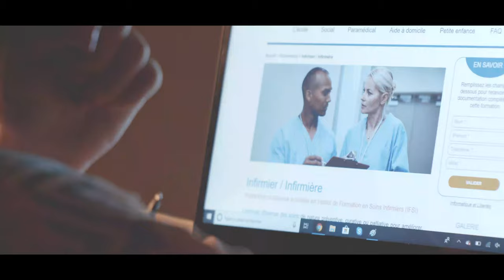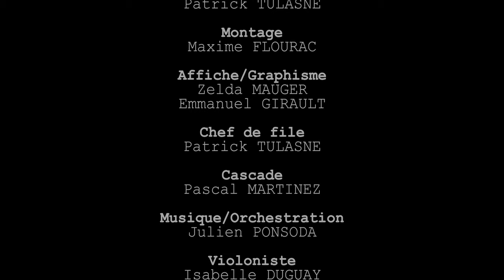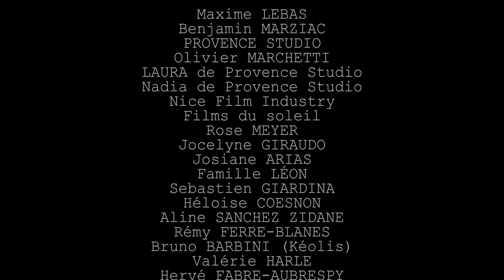MIA | Short Film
À cause de son addiction à l'alcool, Sophie a perdu sa fille, Mia, dont le père a désormais la garde exclusive. Mais déterminée, Sophie va tenter de se rapprocher de sa fille par tous les moyens.

Avec: Carole Palais, Alexia Cara, Xavier Van de Weerdt, Priscilla Beyrand, Paloma Bottero, Sophie Satti, Christelle Fiorucci, Alvina Marchi, Armand Giordani, Patrick Tulasne, Bernard Brun, Raphael Bottero, Jack Rogne, Jimmy Lozano.

Scénario: Sophie Satti, Maxime Flourac

Chef opérateur: Valentin Chevallier

Ass Caméra: Linda Dambielle

1er Assistante: Lauriane Mack

2em Assistante: Maëva duc

Chef électro: Zoé Delomosne

Electros/Machinos: Lisa Perrier, Margot Thierry, Victoria Zenou

Ingé Son: Arthur Meyer

Perchman: Jean-baptiste Pestre

Make-up: Célia Spanu, Séléna Pinçon

Régisseuse général: Cécile Giraudo

Chef de file: Patrick Tulasne

Montage: Maxime Flourac

Cascade: Pascal Martinez

Affiche: Zelda Mauger, Emmanuel Girault